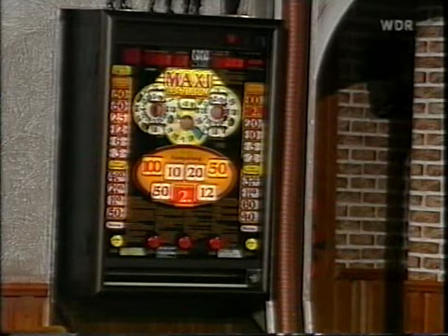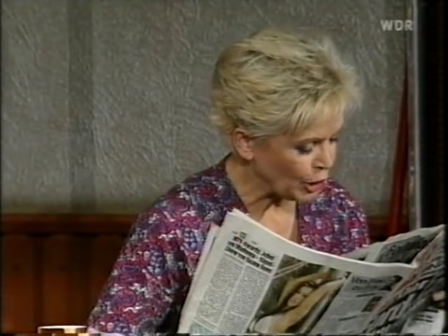2000 Ufos Üvverm Aldermaat